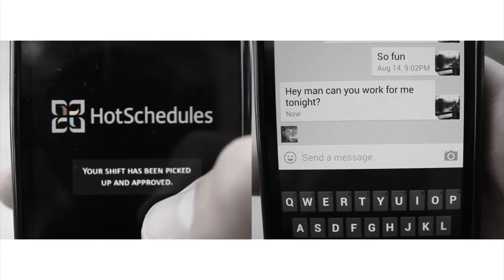Hot Schedules Video Contest 2013 Pat Miller